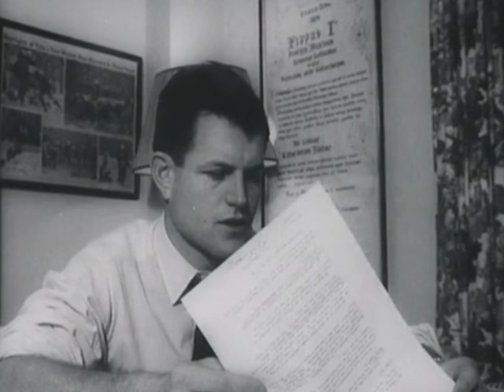MR87-23:3 "Hey Massachusetts" Ted Kennedy Campaign Song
MR87-23:3 "Hey Massachusetts" was Edward M. Kennedy's campaign song during his first Senate run in 1962.

Please note: Some of the images used in this montage are still frames from public domain Universal Newsreels covering the 1962 election.